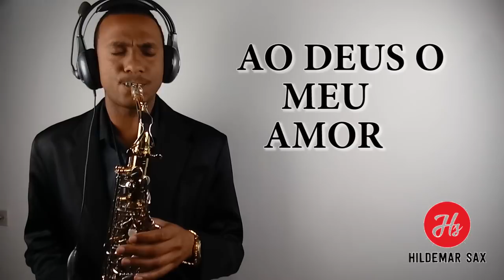Hildemar Nunes - Música Eu Navegarei - (Cover Hildemar sax)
Eu Navegarei, linda canção - Interpretada pelo saxofonista: Hildemar Sax, Rio de Contas - Bahia. Outubro de 2017. Gostaram?